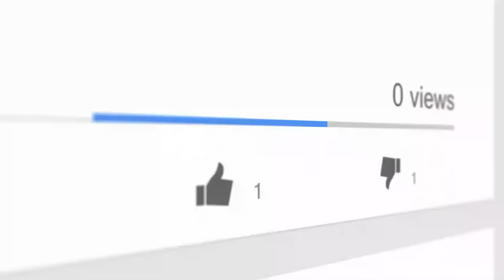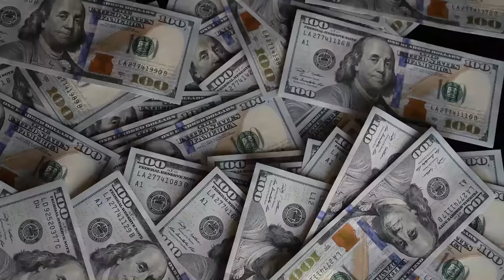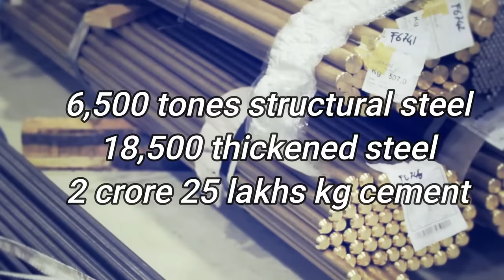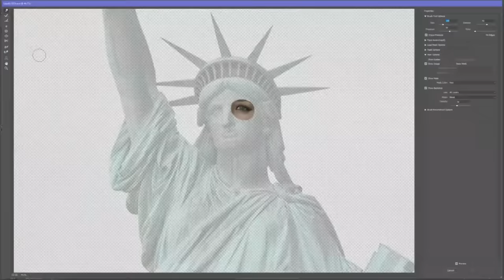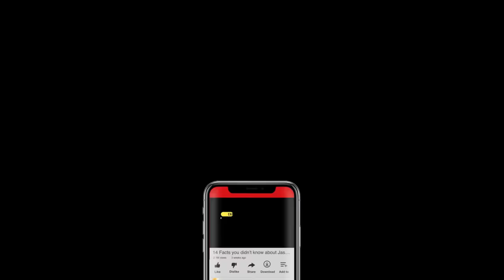Statue of unity vs Statue of liberty Full Comparison UNBIASED in Hindi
In this video, we have tried our best to compare unbiased Full comparison between the Statue of unity and the Statue of Liberty. We have covered more than 11 points.

Written, edited, and voice by :
Natasha Dixit